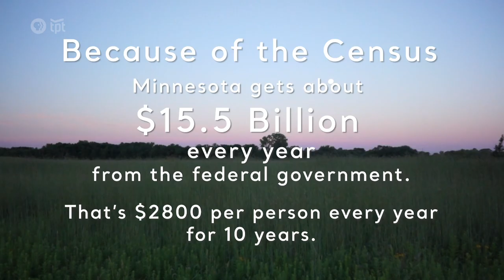Census Day is April 1, 2020!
Census Day is April 1, 2020 all around the United States, but learn how it’s going to impact your community here in Minnesota. Get ready for the big day and join neighbors around the state in making sure we all count!